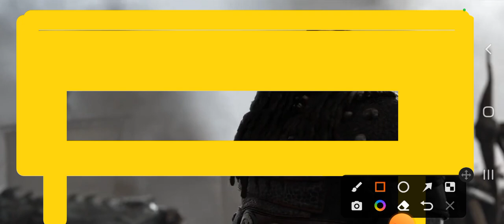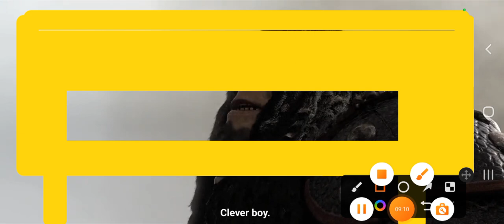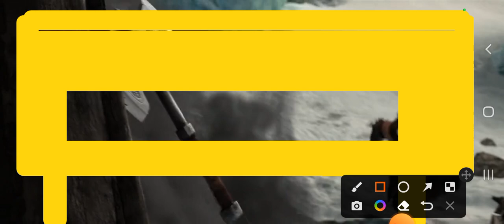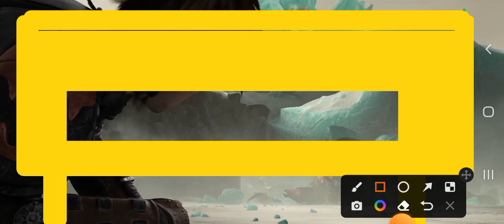How To Train Your Dragon 2 Part 5 In English Movies